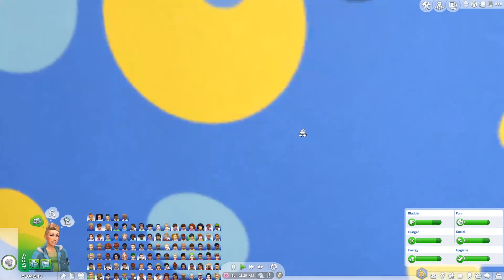100 toddler Sims in one house was a mistake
I thought it would be fun to cram one hundred toddler Sims into a house, while also making the only adult have have the traits, 'Hates Children' and 'Squeamish'. This was a very bad idea.